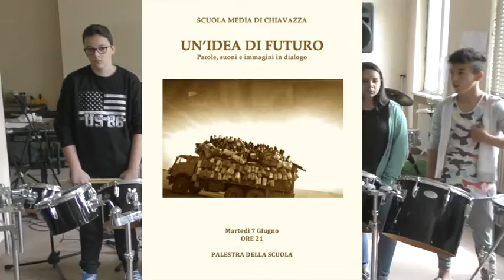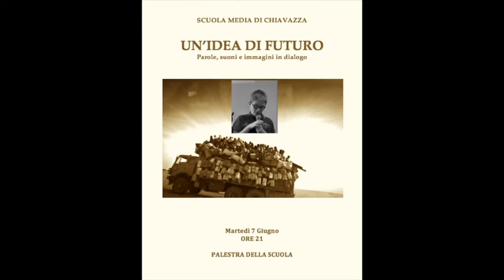Un'idea di futuro: anteprima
I.C. Biella 2 - Scuola Media di Chiavazza